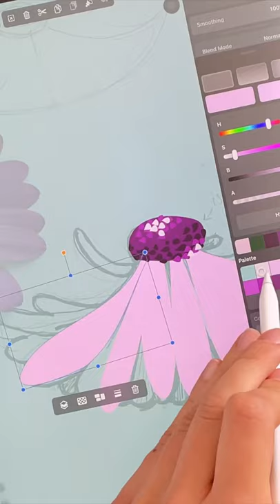Draw Flowers with @NASTYAKULIABINAjungleofcolors ​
🌸 Drawing with vectors has never been so easy! To prove it, let's draw some beautiful flowers 🌼🌺🌷.  OPEN FOR MORE DETAILS

Hello everyone,

In this video, we are joined by illustrator and designer, Nastya Kuliábina who loves teaching beginner artists how to tap into their creativity. Her portfolio showcases her talent and fondness for creating beautiful flower illustrations, but she’s not keeping her skills for herself. She shares her tips with us in this tutorial that will detail every step she takes to render a flower from 3 different angles.

Nastya Kuliábina (@nastya_kuliabina) is an amazing illustrator and content creator, so we couldn't have collaborated with a better creator for this job.

This video is part of a bigger series called Vectornator Tutorials, which is meant to help you become a better illustrator and designer. If this feels too advanced, check out our Academy series which explains the basics of Vectornator.

There are lots more where this came from. And click on a new video to keep learning.